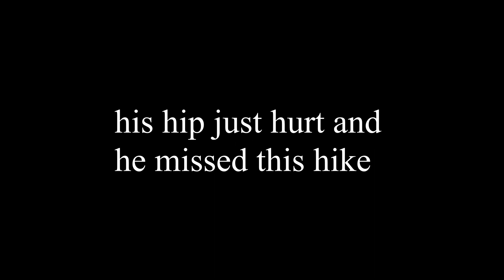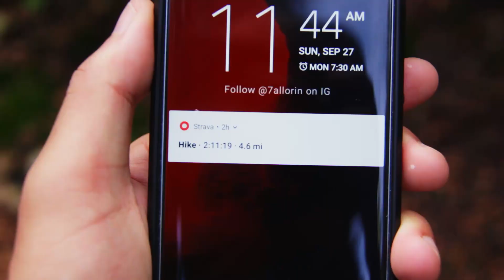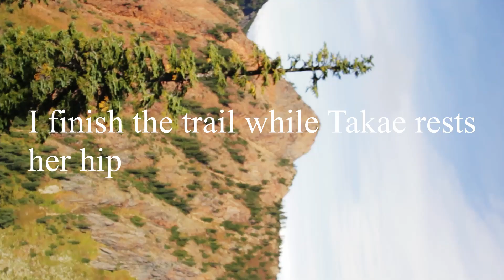Cursed Kendall Katwalk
We spent an entire month rescheduling this hike due to illness, injury, bad timing, and smoke. Also not recorded, I got stung on the head by a bee but didn't really feel it?!

I almost spelled cursed with a K and then realized my mistake.